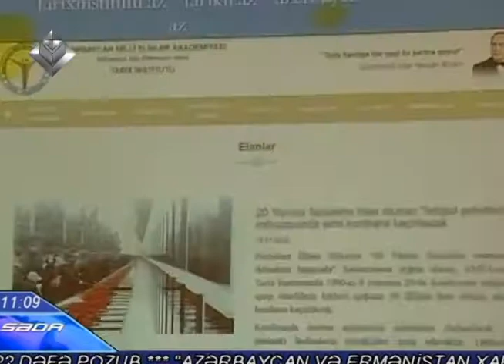“İstiqlal şəhidləri” adlı elmi konfrans (Lider TV)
Prezident İlham Əliyevin “20 Yanvar faciəsinin otuzuncu ildönümü haqqında” Sərəncamına uyğun olaraq, yanvarın 17-də AMEA-nın Tarix İnstitutunda “İstiqlal şəhidləri” mövzusunda elmi konfrans keçirilib.